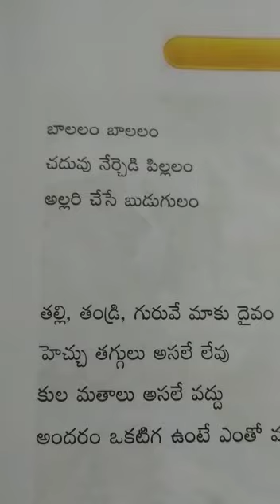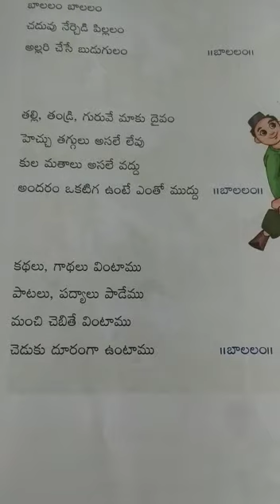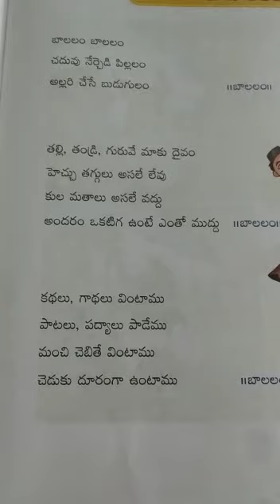15 September 2020